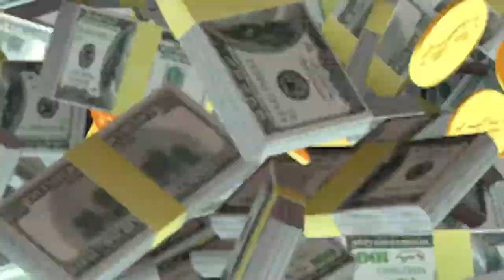NFL Divisional Round Betting Picks: Makin' Money with Megan 🤑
The NFLPlayoffs continue this weekend with the Divisional Round, and Megan is here to give out her picks for Browns-Chiefs, Saints-Bucs and Packers-Rams on the latest episode of 𝙈𝙖𝙠𝙞𝙣' 𝙈𝙤𝙣𝙚𝙮 𝙬𝙞𝙩𝙝 𝙈𝙚𝙜𝙖𝙣 🤑